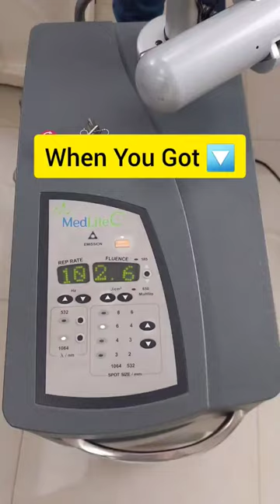Laser Pigmentation Removal Results for Face and Lip Darkening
When it is about pigmentation removal Q-Switch Laser is the answer!!

At Delhi Laser Clinic we use medlitec6 laser to eradicate hyperpigmentation issues like
▫️Melasma
▪️ Uneven skin tone
▫️Dark spots
▪️Sun spots
▫️Freckles
▪️Pigmentation on any body part

The most common question people ask is it safe and how are results?

✅️ Yes, it is a safe treatment for your skin.
✅️ At Delhi Laser Clinic Dwarka, we use the top in the league Q-switched laser for pigmentation removal.
✅️ US-FDA approved laser.
✅️ 80-90% reduction of pigmentation though varies for different types of pigmentation but resuts are visible and effective.

BOOK YOUR APPOINMENT: (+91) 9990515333